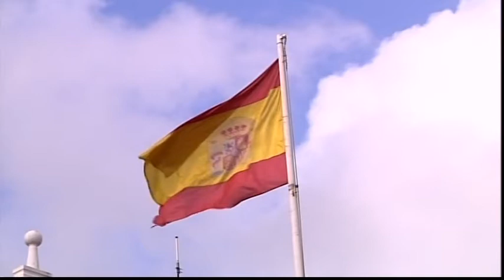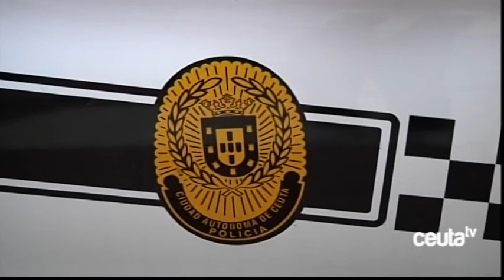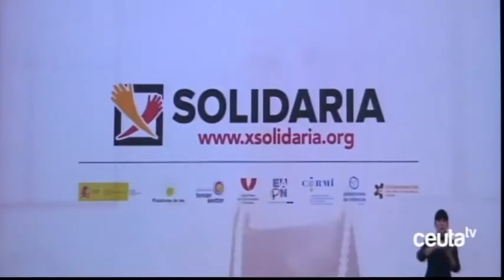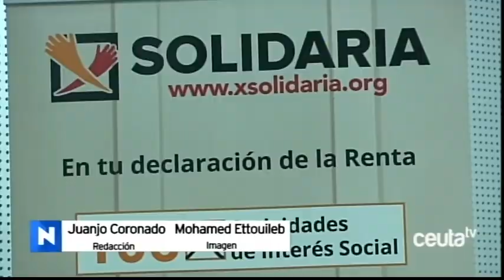20 de abril de 2017 - Informativo Ceuta televisión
20 de abril de 2017 - Informativo Ceuta televisión